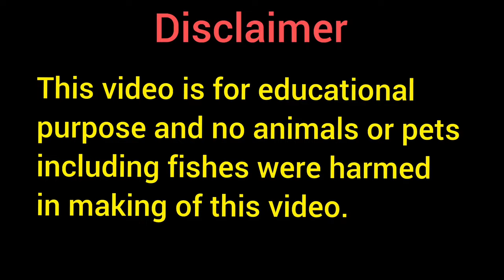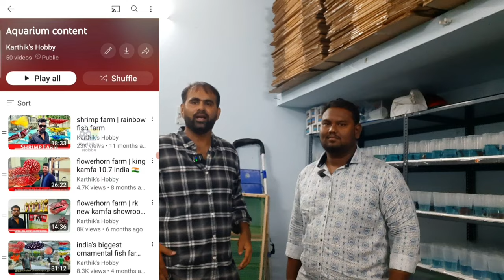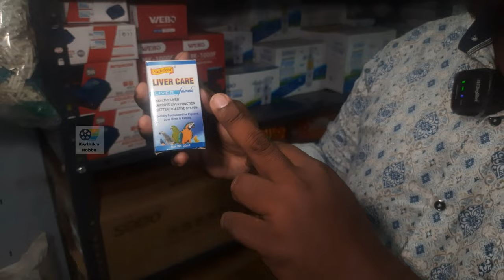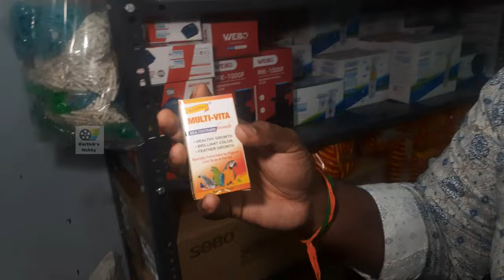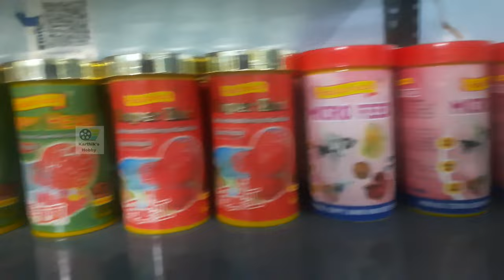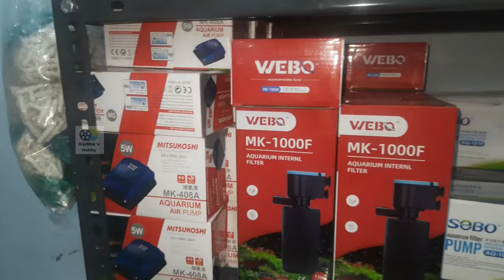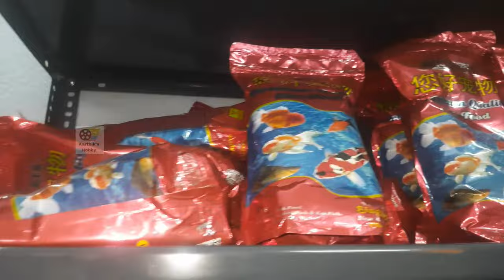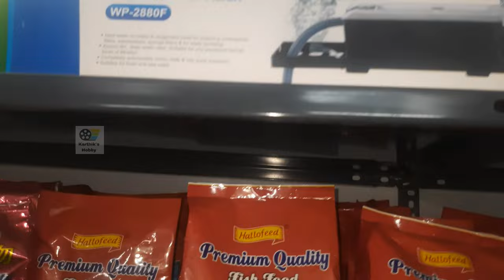2 ரூபாய் முதல் மீன்கள் | kolathur fish market | arun aquatic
Shop name : arun aquatic

DOG KENNEL I Turned My New House Into Biggest Fish Tank